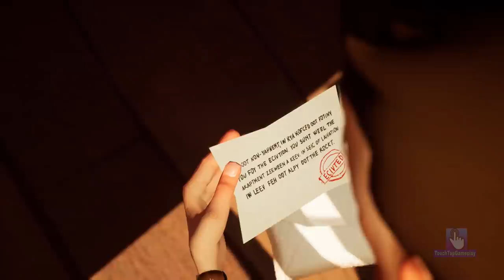Hello Neighbor - My New Neighbor (Granny) Grandpa Act 3 Gameplay Walkthrough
My New Neighbor (Granny) Grandpa Act 3 Hello Neighbor Gameplay Walkthrough